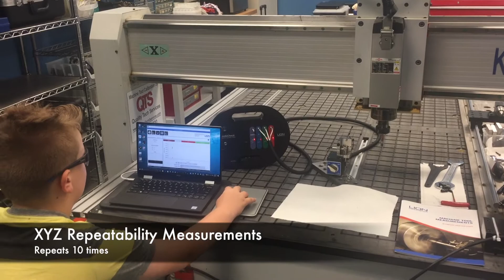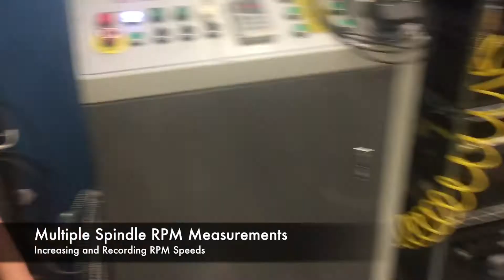Lion Precision Spindle Check Inspector Application Overview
QTS Tech Bytes presents 11 year old, Trace Lawrence giving us a quick overview of the software applications for the Lion Precision Spindle Inspector. Check it out and let us know what you think.

If you missed it watch Trace show you how to setup your Spindle Check Inspector too!

Here are more videos to check out!